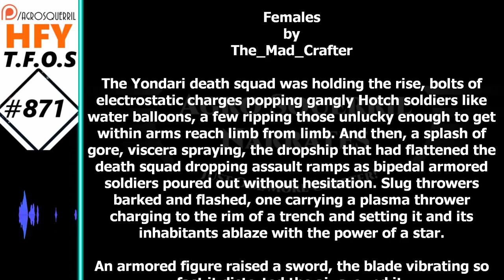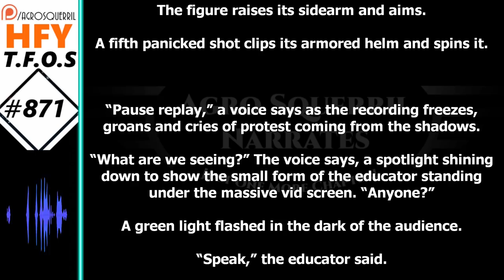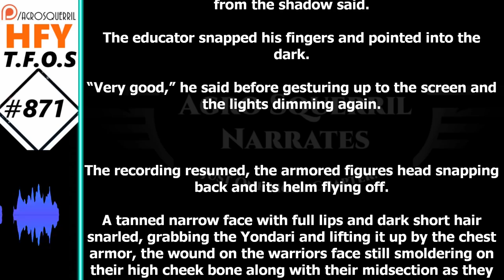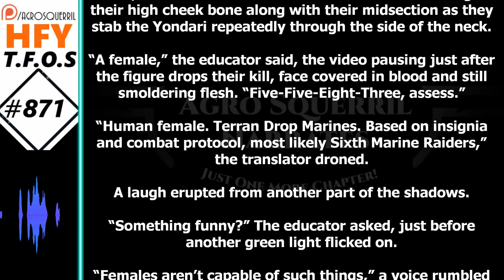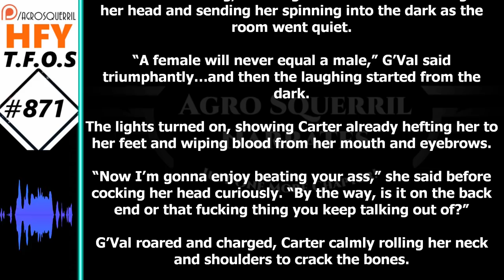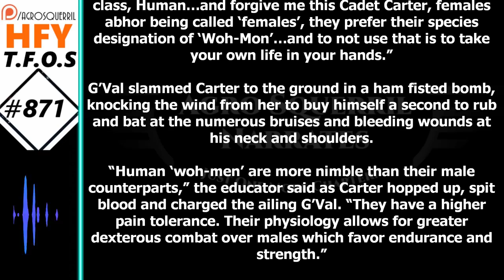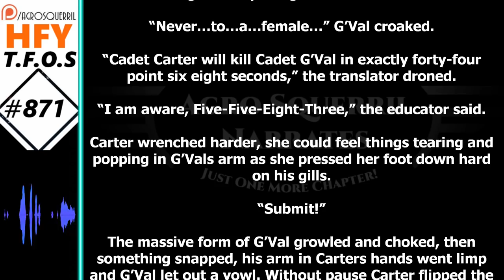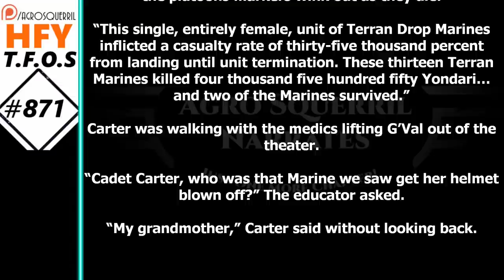SciFi Story - Females by The Mad Crafter (Humans are Space Orcs | HFY | TFOS871)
Original Story :
Want to support Channel?
Thank you to Tier 4 and 5 Patreons and Channel Members:
Brenton Verlo
John Silva
H-Town
PlagueRunner
FallenAngel
BuzzKillington
Datamagnet

{TimeStamps}
00:00 Intro
00:36 Females by The Mad_Crafter